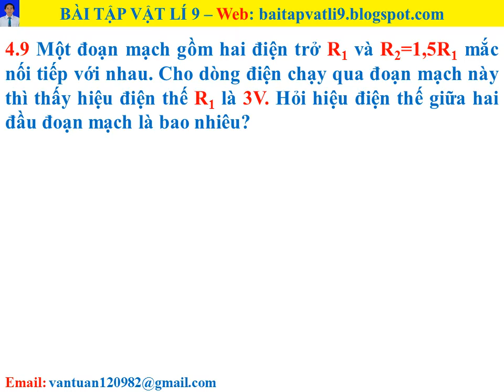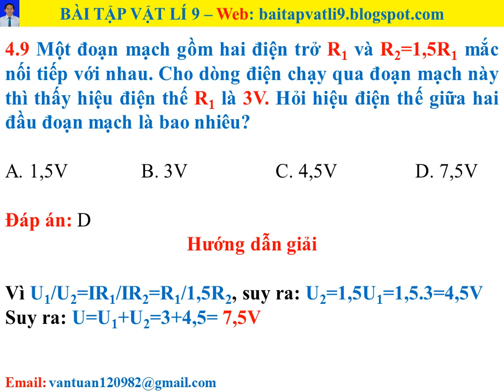Bài tập vật lí 9 - Bài 4 - Câu 4.9